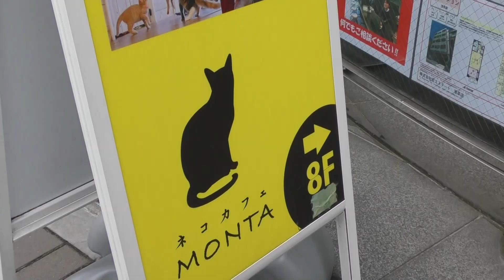すぐに猫と仲良くなれる方法を猫カフェ店主に聞いてみた～記者のネコカフェ初体験《1/3》Trying cat cafe,neko cafe,Asakusa,Tokyo,Japan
東京・浅草のネコカフェMONTA。１０匹のカワイイ猫ちゃんたちと触れ合える人気店で、日刊ゲンダイ記者が初の猫体験。猫と仲良くなれる方法を、オーナーの古川さんに伝授してもらった。果たして記者は、猫ちゃんたちと上手にコミュニケーションが取れるのか？

◆ネコカフェMONTA
 　東京都台東区花川戸１－５－２サテライトフジビル８Ｆ